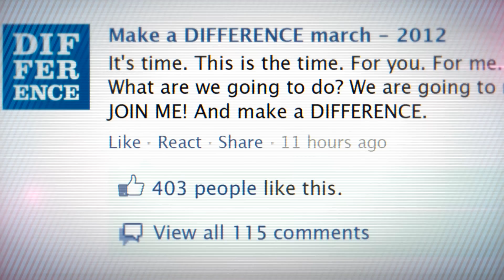Philips PSV - 100 jaar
Honderd jaar geleden werd de Philips Sport Vereniging opgericht, een vereniging speciaal voor Philips personeel. Pas na 1928 werden er ook mensen van buiten Philips toegelaten. Sindsdien is PSV uitgegroeid tot een topclub, winnaar van vele landstitels, KNVB bekers en Europese titels.